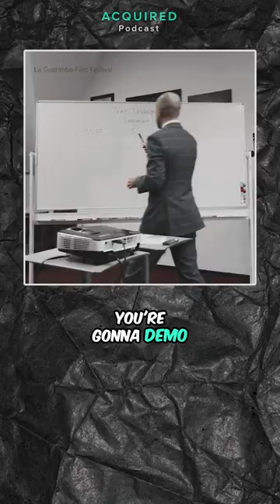How Apple really designed their products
Acquired Podcast Episode: Sessions: David Senra (Founders Podcast)

Ken Kocienda, a principal engineer of iPhone software, has an interesting book called "Creative Selection" which details Apple's product design process during Steve Jobs' tenure, highlighting Jobs' preference for demos over descriptions and his clear, unambiguous feedback.